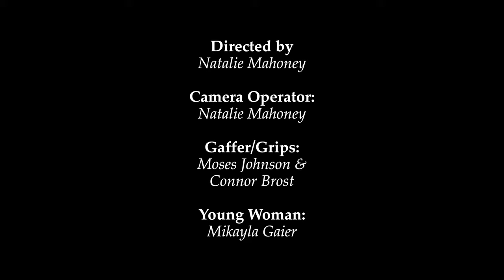A Young Woman in a Classical Dress Holding a Red Rose - Painting With Light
Directed by: Natalie Mahoney
Camera Operated by: Natalie Mahoney
Gaffers/Grips: Moses Johnson & Connor Brost
Young Woman: Mikayla Gaier

Original painting created by Georges Ballenger

Music: Merry Go-Round of Life by Joe Hisaishi (from Howl's Moving Castle)